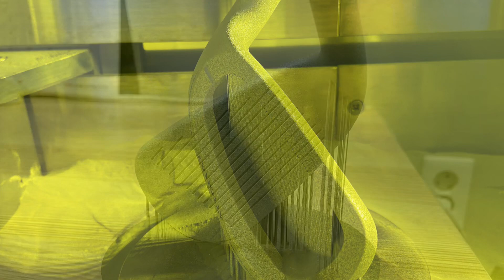golf #7 Iron metal 3d printing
David1.0 metal 3d print
Sus316L
Time 22h